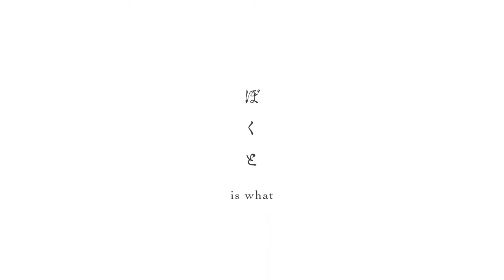「Garden of Remembrance」ティザーPV | Official Teaser Trailer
「それは、ぼくときみを繋ぐ花」
"That flower is what connects you and I."

◆スタッフ
監督・脚本：山田 尚子
キャラクター原案：水沢悦子
キャラクターデザイン・作画監督：もああん
アニメーション制作：サイエンスSARU

◆Staff
Director/Screenplay : Naoko Yamada
Original Character Design : Etsuko Mizusawa
Character Design・Animation Director：Moaang
Animation Production : Science SARU

© Garden of Remembrance -二つの部屋と花の庭-製作委員会